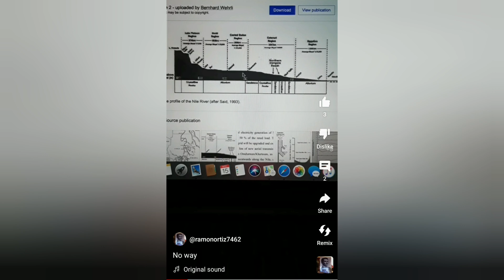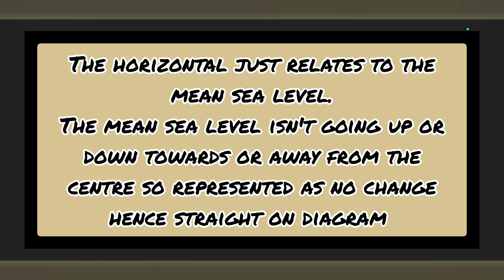Elevation and direction confuse flat earthers